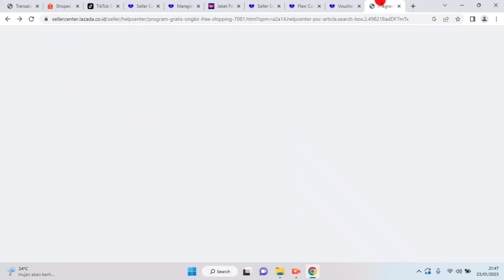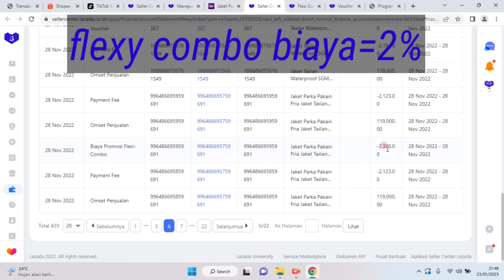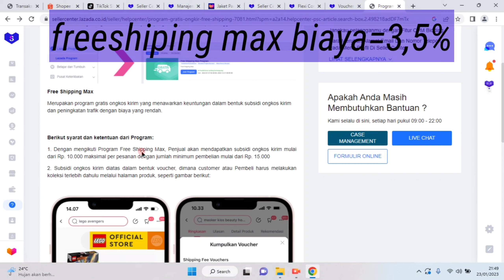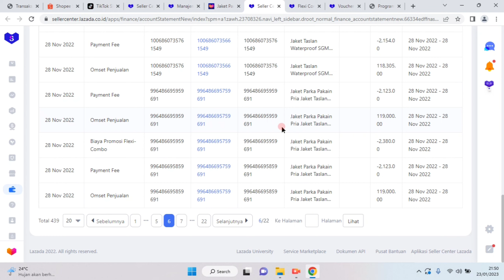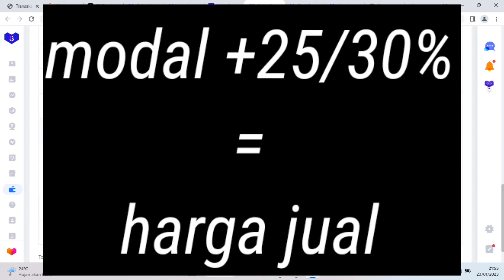Cara menentukan harga jual di lazada agar tidak rugi/boncos!!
hallo teman youtube dan seller...kali ini @gibranstore9352 akan membahas tentang cara menentukan harga jual di lazada agar teman -teman seller tidak rugi.simak terus vidionya sampai habis ya .